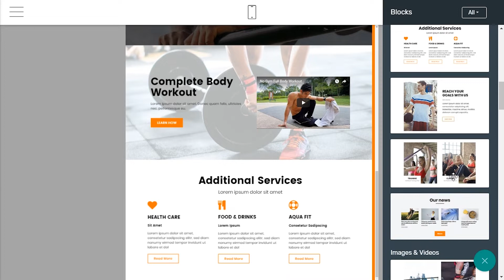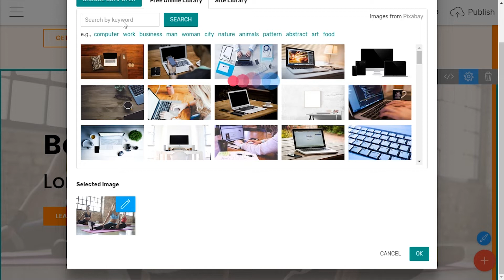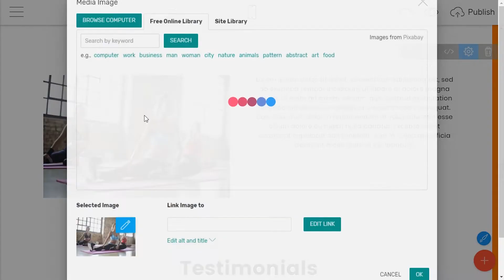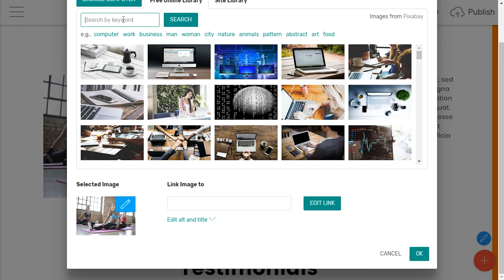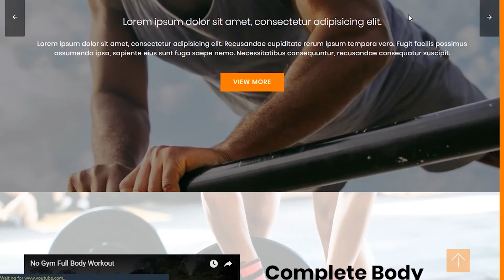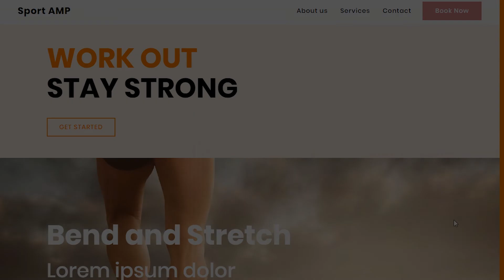Mobirise Sports Website Design | SportAMP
An easy-to-use and creative theme for sport-related websites. Easily create webpages for sport news, fitness clubs, sports teams and gyms.